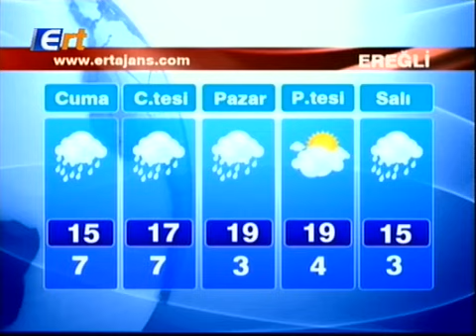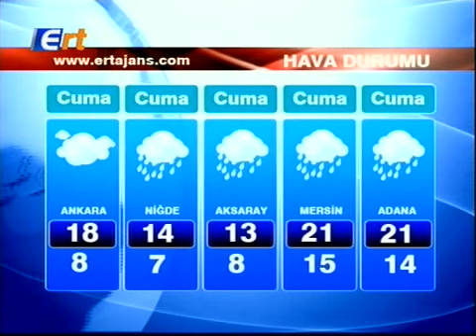13 04 2017 ERT TV Ana Haber